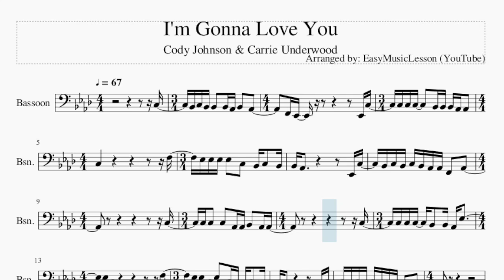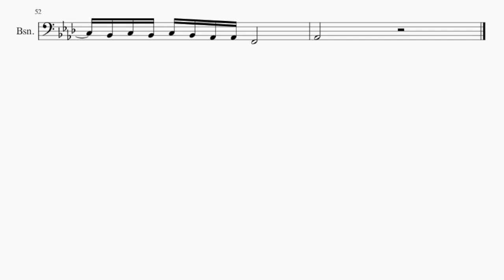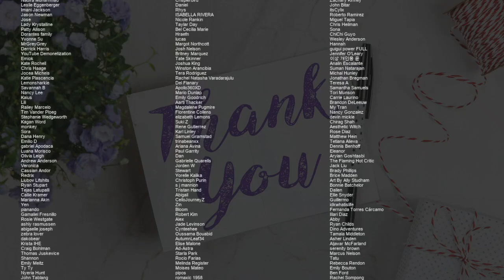Bassoon Sheet Music: How to play I'm Gonna Love You by Cody Johnson & Carrie Underwood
Comment and let us know how the videos have helped you. It keeps us going! :)Here is a sheet music/tab video on the song I'm Gonna Love You by Cody Johnson & Carrie Underwood on the bassoon. A bassoon sheet music arrangement which is transposed to notes that are easily played by bassoon, for the song I'm Gonna Love You by Cody Johnson & Carrie Underwood.

EasyMusicLesson2 teaches you to play the your favorite instrument, through well-arranged sheet music so that you too can learn how to play I'm Gonna Love You by Cody Johnson & Carrie Underwood on the bassoon as fast as you can. A bassoon sheet music with backing tracks to help your play the song better.

Chords of Bassoon arrangement:
Ab Maj   F Min   Ab Maj   Ab Maj   F Min   Ab Maj   Db Maj
Bb Min   Ab Maj   F Min   Ab Maj   Ab Maj   F Min   Ab Maj
Ab Maj   F Min   Ab Maj   Db Maj   Bb Min   Ab Maj   F Min
Ab Maj   Db Maj   F Min   Eb Maj   Db Maj   Db Maj   Ab Maj
F Min   Ab Maj   Ab Maj   F Min   Ab Maj   Db Maj   Bb Min
Ab Maj   F Min   Ab Maj   Ab Maj   F Min   Ab Maj   Ab Maj
F Min   Ab Maj   Db Maj   Bb Min   Ab Maj   F Min   Ab Maj
Db Maj   F Min   Eb Maj   Db Maj   Db Maj   Ab Maj   F Min
Ab Maj   Ab Maj   F Min   Ab Maj   Db Maj   Bb Min   Ab Maj
F Min   Ab Maj

Melody notes of Bassoon:
C3   Bb2 C3 Bb2 Bb2   Bb2 Ab2 Bb2   Ab2       F2 Eb2
Eb2 C3   C3 C3 C3
Bb2 Bb2 Bb2 Ab2 Ab2   C3
F3   Eb3 Eb3 Eb3 Eb3   C3
Bb2 C3   Bb2 Bb2 Ab2               Eb2 C3
Bb2 C3 Bb2 C3 Bb2 Ab2 Ab2 F2   Ab2
C3   Ab2 Ab2 Bb2   Ab2 Ab2
C3   C3 C3 C3   Bb2   Bb2
Ab2 Eb3       Eb3 C3
F3   Eb3 Eb3 C3 Eb3   C3 Bb2 Bb2 C3   Bb2
Bb2 Ab2               Eb2 C3   Bb2 C3 Bb2
C3 Bb2 Ab2 Ab2 F2   Ab2
Eb3 Eb3   F3       C3 Eb3 Eb3 Eb3     Eb3 C3
Eb3   C3 F3     C3   Eb3   Eb3     C3
Bb2 Ab2 Ab2 C3   C3 Db3   C3 Db3 C3 Db3   Bb2 Ab2
Bb2 Ab2       C3 Bb2 C3 Bb2 Ab2
C3   C3 C3 C3     Bb2 Ab2
Bb2 Ab2 C3   C3   C3     Bb2 Bb2 Ab2 Ab2
C3                         Ab2 F3
Eb3   Eb3     C3 Bb2 Bb2 Eb3         Bb2 Ab2
C3   Bb2 C3 Bb2 C3 Bb2 Ab2 Ab2
F2   Ab2
Eb3 F3 Ab3 Eb3 C4       C4     Bb3 Ab3 Bb3 Ab3
Ab3                         Eb4 Db4
C4           Bb3 Ab3 Db4 C4
Bb3 Ab3                   F3 Ab3
Ab3     F3 Bb3   Ab3 F3 Ab3
Eb4 C4       C4     Bb3 Ab3 Bb3 Ab3
Ab3         F4 Ab4     Ab4
Eb3   Eb3     Eb3 C3 Eb3 Eb3   F3
C3 Eb3 Eb3 Eb3     Eb3 C3 Eb3   C3 F3     C3
Eb3   Eb3     C3   Bb2 Ab2 Ab2 C3   C3 Db3
C3 Db3 C3 Db3   Bb2 Ab2 Bb2 Ab2       C3 Bb2
C3 Bb2 Ab2                       C3
C3 C3 C3 Bb2 Bb2   Bb2   Ab2 F2 Ab2
Ab2 Bb2 Bb2 C3 C3 C3
Bb2 Ab2 Bb2 Ab2 Eb3       Eb3 Eb3 C3
F3   Eb3 C3 Eb3     Eb3 Eb3
C3     Bb2 Ab2               Eb2 C3
Ab2 Bb2 C3   Bb2 C3 Bb2